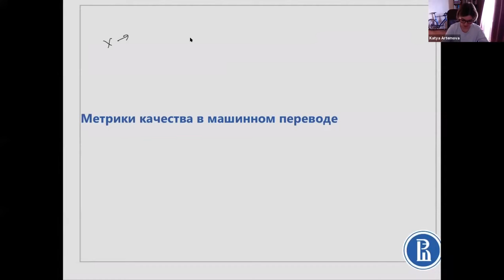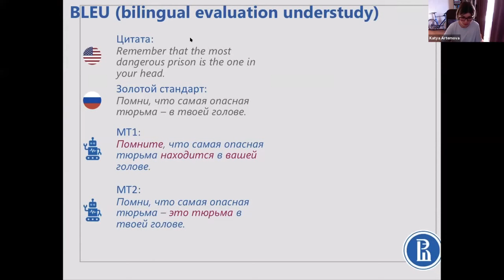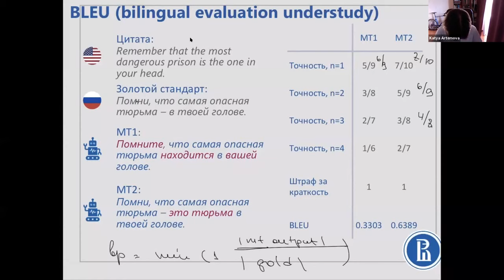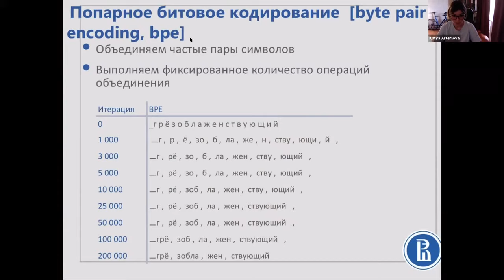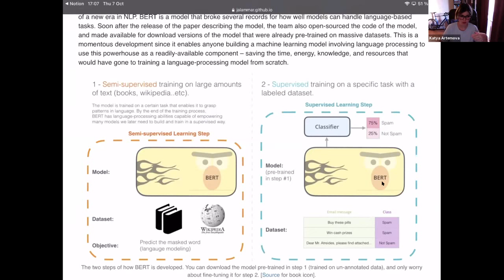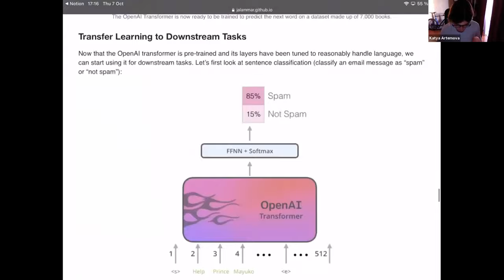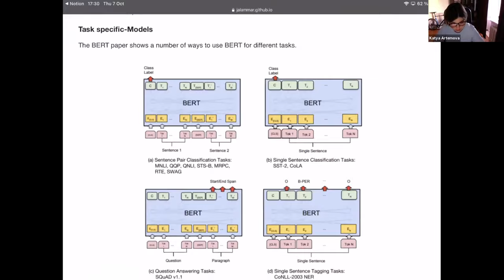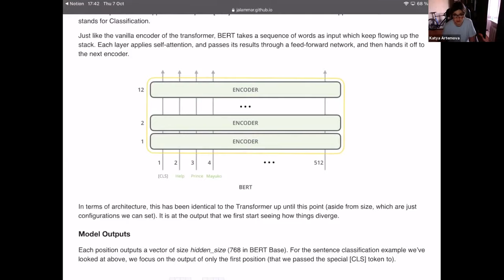Курс «Глубинное обучение для текстовых данных». Лекция 6 (Екатерина Артемова)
Лекция «Метрики качества в машинном переводе»

На курсе рассмотрят вопросы автоматической обработки текстов (natural language processing), области, находящейся на стыке машинного обучения и лингвистики. Курс состоит из двух частей: базовой (основные концепции), и продвинутой (индустриальные технологии и современные научные вопросы).

Преподаватель: Екатерина Артемова, научно-учебная лаборатория моделей и методов вычислительной прагматики